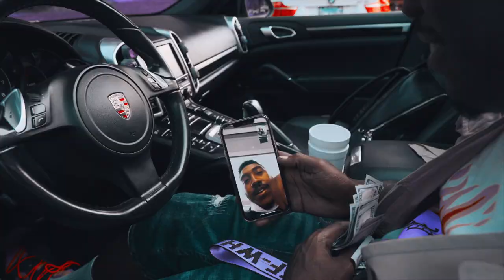GBall - "Yeah You Did" (Official Video) Dir. Yardiefilms